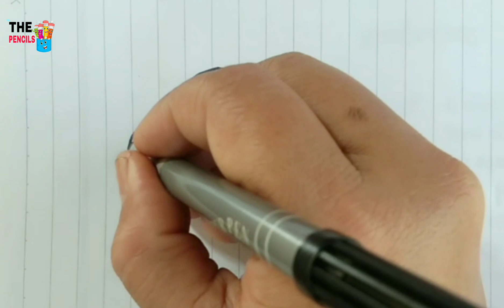How to draw a toy car, Cake,cat, elephant, ice cream, dog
👉my channel name THE PENCILS.
👉Let's drawing. Easy drawing step by step.
👉 this video is easy to draw an animal and fruit more and more.